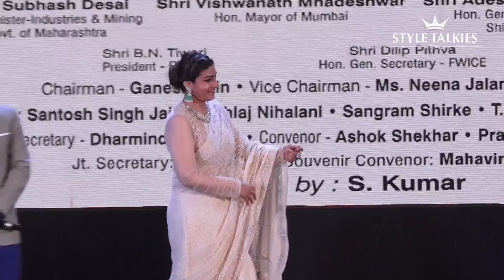Celebrity Style At Dadasaheb Phalke Awards 2017 | Shilpa Shetty, Raveena Tandon, Anil Kapoor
The Dadsaheb Phalke Awards 2017 was held in Mumbai a day ago and it saw quite a few celebs in attendance. Here’s what the stars wore for the event:

Raveena Tandon: Raveena Tandon was elegance personified at the awards ceremony in her white Tarun Tahiliani sari. She added colour to her all white look with Renu Oberoi emerald and diamond jewels.

Anil Kapoor: Anil walked in wearing a midnight blue Canali suit and teamed it with a white Gucci shirt and Vivienne Westwood tie. Anil looked jhakass…

Juhi Chawla: Juhi wore a SVA maxi for the event and the outfit was so dated that we couldn’t find one thing to praise in her entire look.

Manisha Koirala: Why would anyone do this to Manisha? This Tarun Tahiliani dress was outrageous to say the least. Nude Steve Madden pumps,  Jimmy Choo clutch and Anmol jewels finished her look.

Shilpa Shetty: Shilpa Shetty chose to wear an Amit Aggarwal gown for the awards ceremony. While we liked the fact that the gown was made of recycled plastic, we just couldn’t bring ourselves to like it. This is one atrocious dress but Shilpa managed to salvage it, courtesy that bangin’ body.